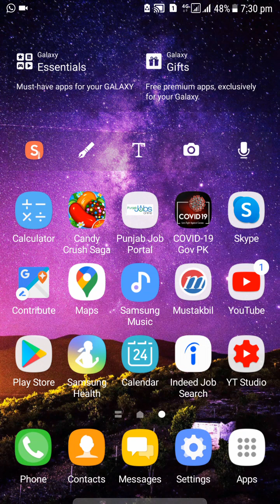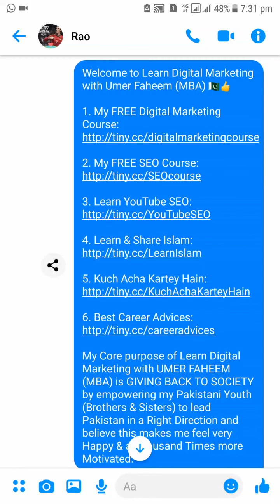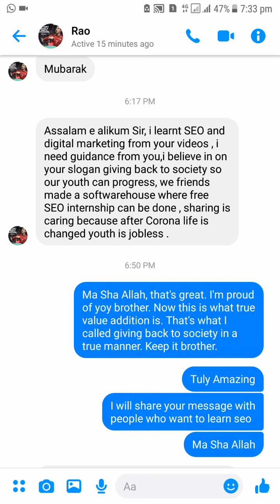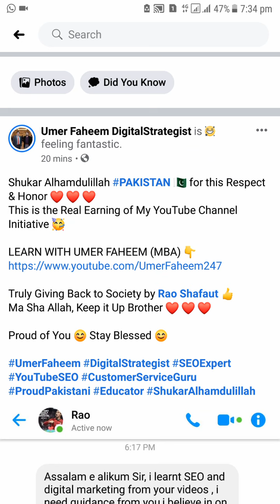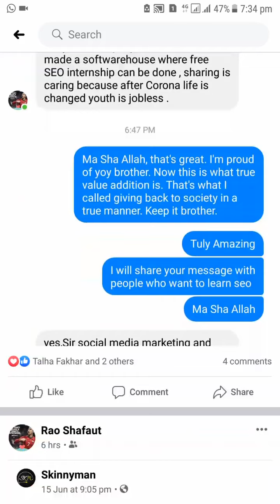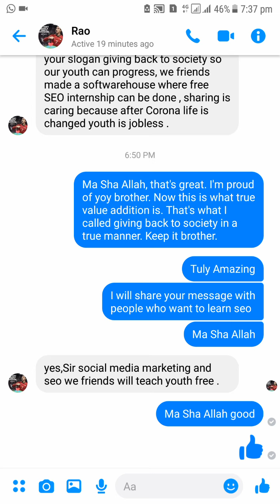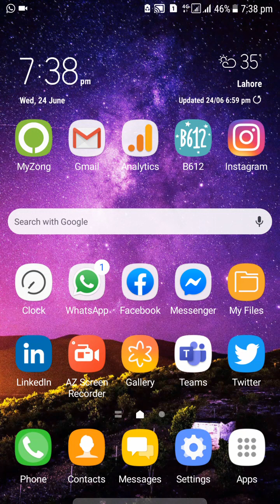My YouTube Earnings Revealed, How much I've Earned from YouTube? How much I am Earning from YouTube?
My YouTube Earnings Revealed, How much I've Earned from YouTube? How much I'm earning from YouTube?

This is the Real Earning of My YouTube Channel Initiative